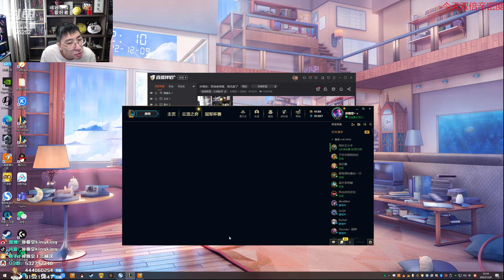【猴哥】蘭林漢悟空：雲頂之弈 國服 質量是真的好 鱷魚是真的大（20221210P3）